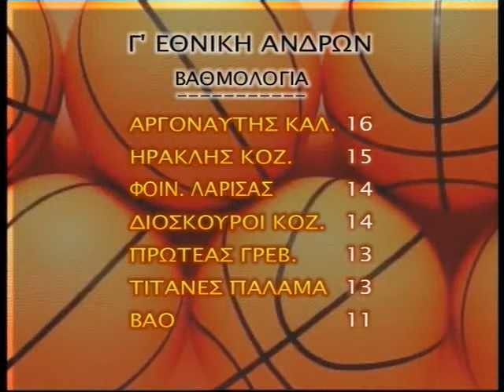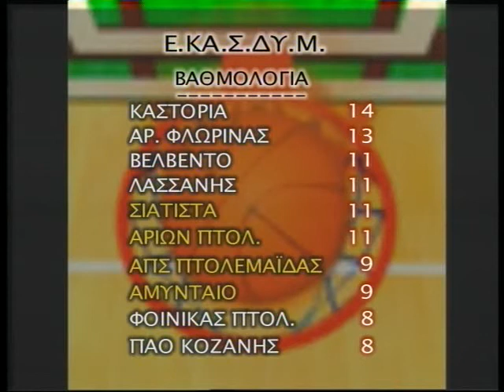WEST ΜΠΑΣΚΕΤ ΕΚΑΣΔΥΜ ΔΥΤΙΚΗ ΜΑΚΕΔΟΝΙΑ